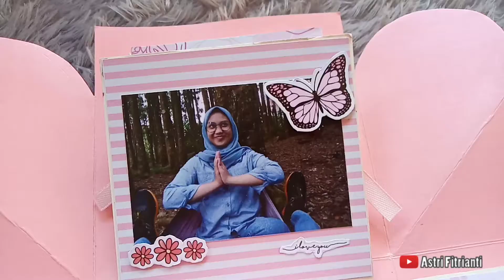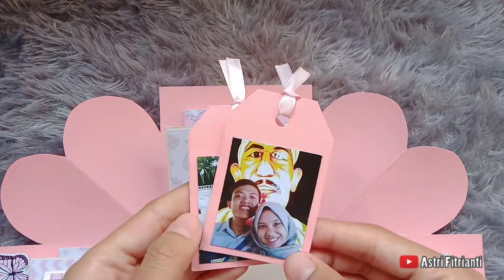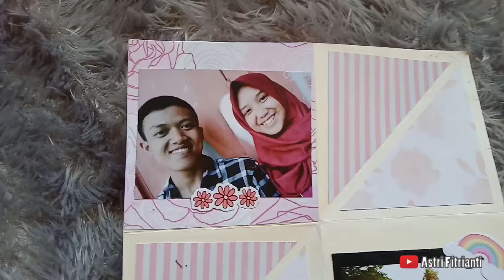Explosion box | Birthday gift for girlfriend | Kado romantis untuk pacar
Surprise explosion box

Hallo guys, aku kembali lagi dengan video explosion box, mau kasih kejutan romantis? bisa banget, kasih aja explosion box. sosweet banget sebagai kado ulang tahun untuk pacar. bisa juga untuk kado anniversary. semoga menginspirasi. Trimakasih sudah mampir ke videoku^^